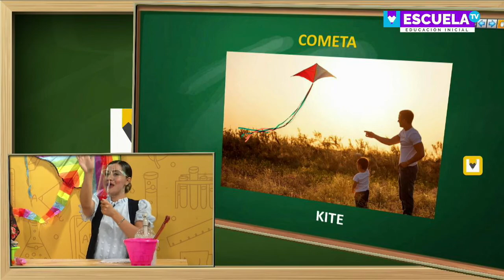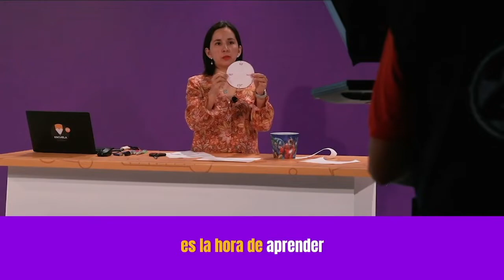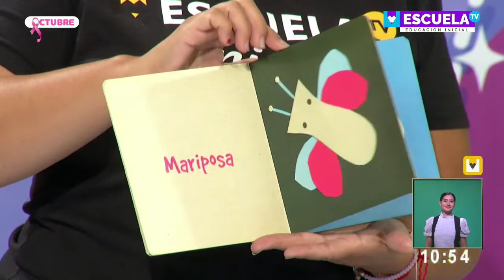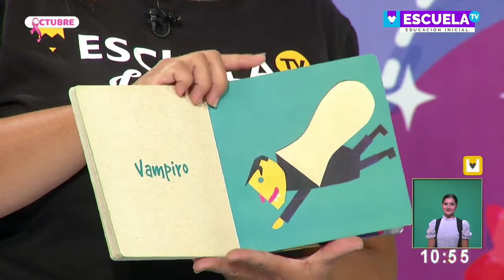Escuela TV - Educación Inicial, Inglés, Lengua de Señas Mexicanas- Clase 12 -12/10/21